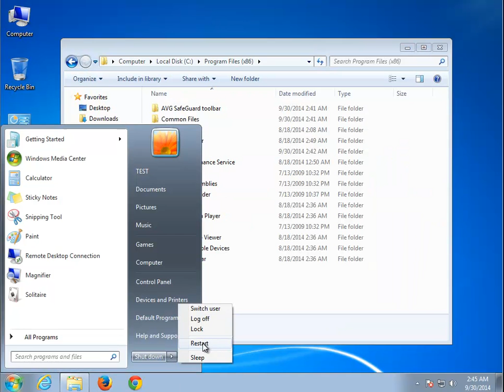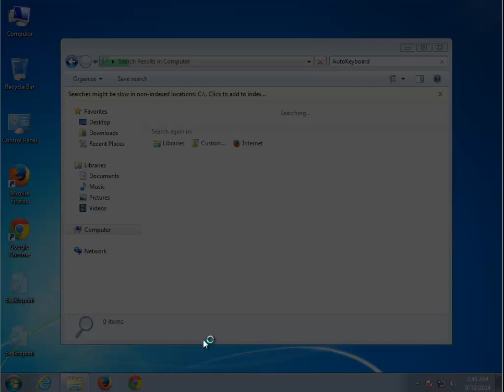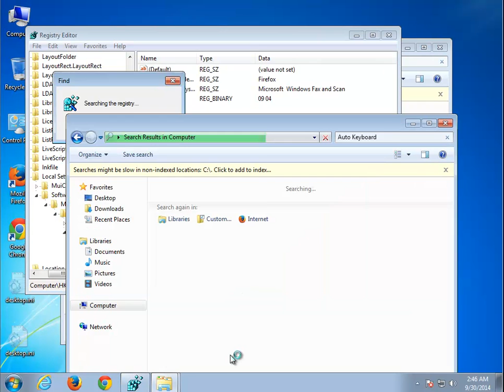Uninstall Auto Keyboard 9.0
Video Title: Uninstall Auto Keyboard 9.0